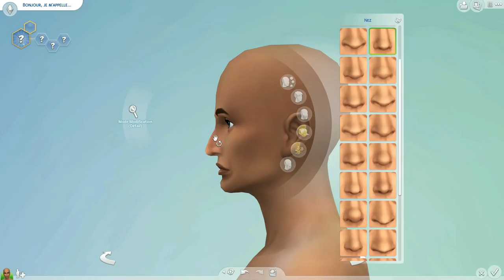#3 : Famille Vielmoru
•♥•♥•♥•♥•♥• ME CONTACTER •♥•♥•♥•♥•♥•